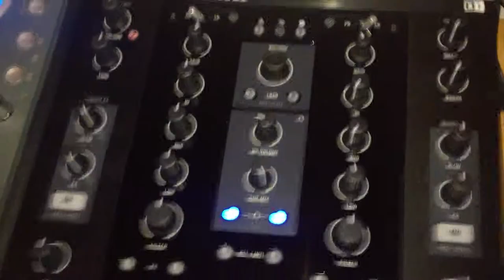NI Z2 problem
Audio bus wrecked